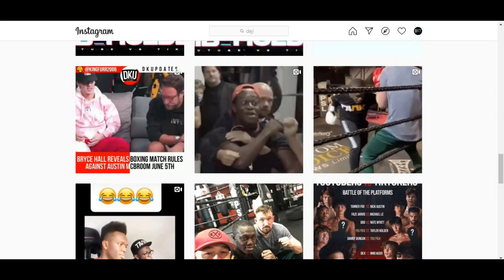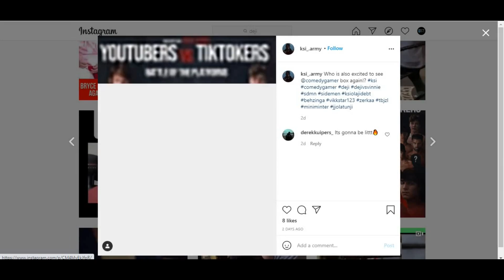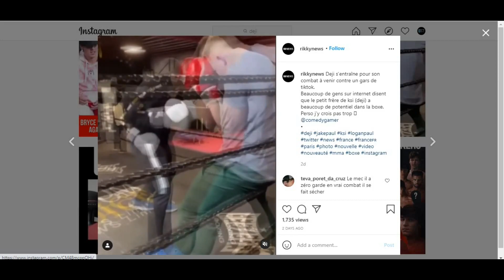*NEW* Deji Sparring 2021 for Vinnie Hacker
Listen to TKO442 Prodcast “OUT NOW!” on all platform;